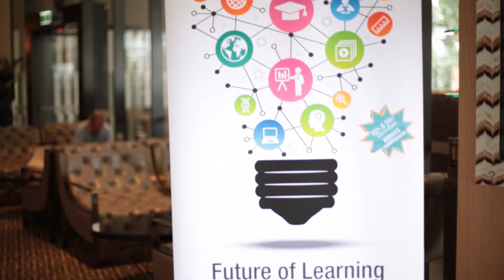Short ILP Highlight Reel